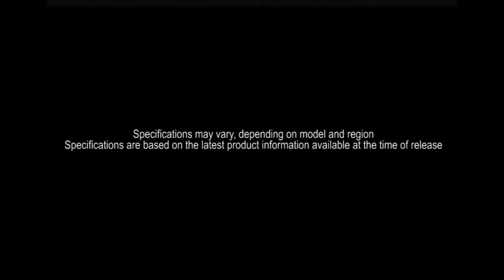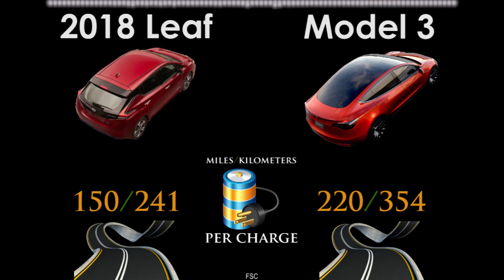Tesla Model 3 vs 2018 Nissan Leaf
Key Differences Between 2018 Nissan Leaf and Tesla Model 3 Standard